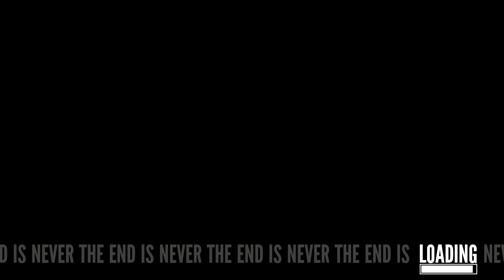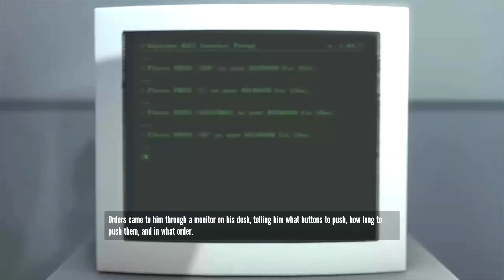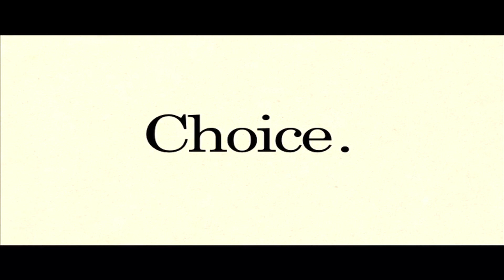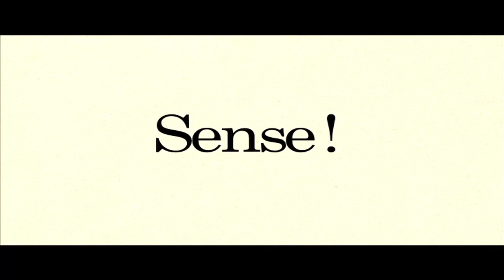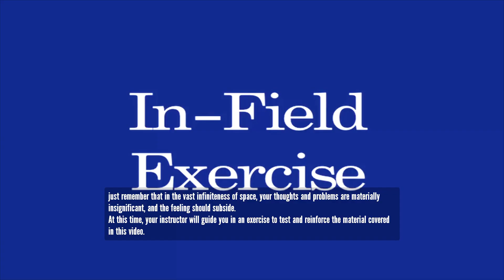I do not like following the Narrator's directions. - The Stanley Parable Part 1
Hey, everyone! Today's episode will be in a different game. Not Minecraft, but The Stanley Parable! I hope you guys enjoy :)

Intro:
'House of Style''
Jay Man - OurMusicBox

Yuuki - Games and Stuff.